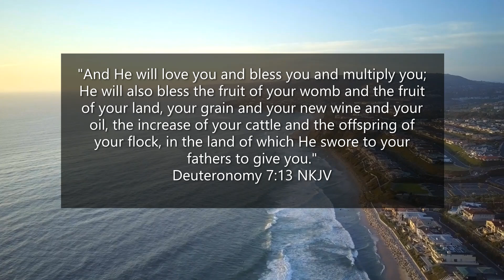A Time of unimaginable Blessings begins!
Yes, we live in the end times, but it's not the end yet. In this new era of unimaginable blessings (and wealth) God is preparing and equipping His People for the challenges and threats in the future.

Let us always remember what is written in the Bible:

"The rich and the poor have this in common,
The LORD is the maker of them all.

By humility and the fear of the LORD
Are riches and honor and life."

Proverbs 22:2; 22:4 NKJV

Other scripture references: Deut. 7:9; 7:13; 8:13; Gen. 17:2; 2 Cor. 9:10; Matt 7:13-14

Susanna